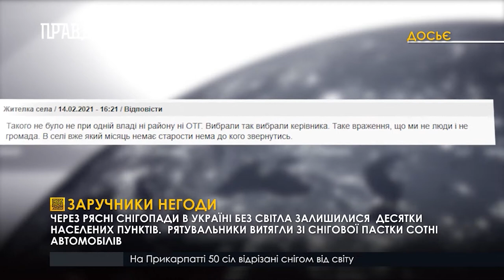На підтримку Навальних!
00:00 - Заручники негоди
Через рясні снігопади в Україні без світла залишилися десятки населених пунктів. Рятувальники витягли зі снігової пастки сотні автомобілів

03:22 - Квіти побратимам
Представники ГО «Ніхто крім нас» вшанували пам’ять воїнів, які загинули в Афганістані

06:03 - На підтримку Навальних
«Кохання сильніше за страх»: 14 лютого пройшли масові мирні акції на підтримку російського політика-опозиціонера Олексія Навального та його дружини

09:18 - Переворот у М’янмі: протести тривають
У М’янмі знову сотні тисяч людей вийшли на демонстрації. Військові ввели у найбільші міста країни колони бронетехніки